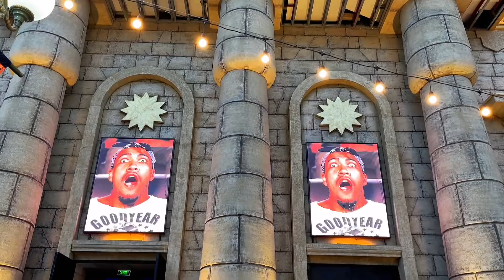Magic City in Tashkent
O'zining chiroqlarga boyligi va ertaknamo ko'rinishdaligi bilan ajralib turadigan MAGIC CITYga ham o'z egizak LED ekranlarimizni o'rnatdik va muvaffaqiyatli foydalanishga topshirdik.

Modul: P5
O'lcham: 313*233(2ta)

UZLED  kompaniyasi - bu kafolatli xizmat va ishonchli hamkorlik!

Batafsil ma'lumotga ega bo'lmoqchi bo'lsangiz bizga murojaat qiling!